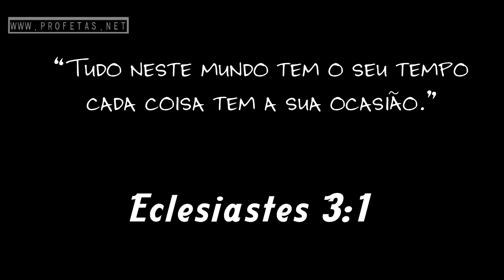Pastor Cláudio - 3010 - Sentimentos Digitais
"Similarities between Christianity and Islam"

Essa mensagem do Pastor Cláudio, é referente à pregação

”Cabeças Pensantes”

(A)Padre Léo - (B)0406 - (C)A Grande arma contra a Depressão

(A) - Todos os vídeos começam com essa descrição;

(B) - Os dois primeiros números são apenas um registro da palestra, de acordo com a ordem que eu estou assistindo e cadastrando no meu controle, no caso dessa (04) é a quarta palestra;

O barco pode ser o mesmo, mas os destinos podem ser diferentes

“Tudo neste mundo tem o seu tempo
cada coisa tem a sua ocasião.”

Eclesiastes 3:1